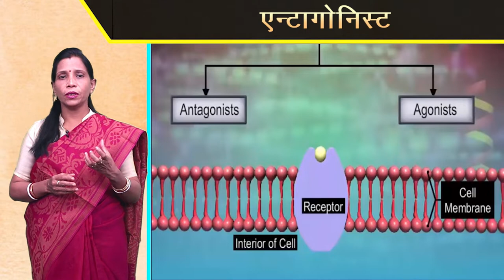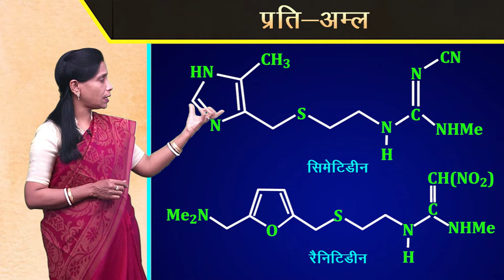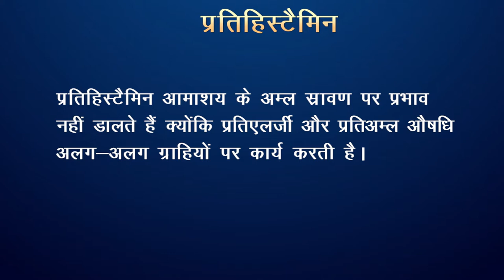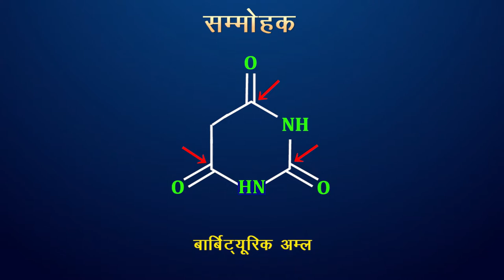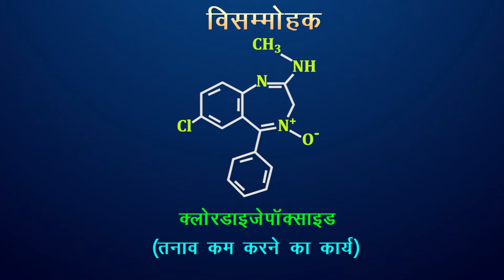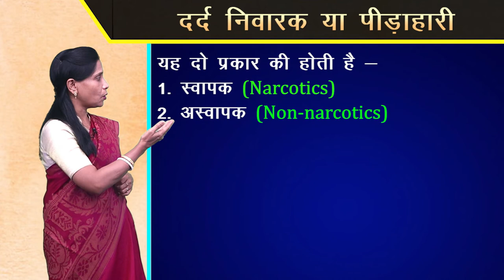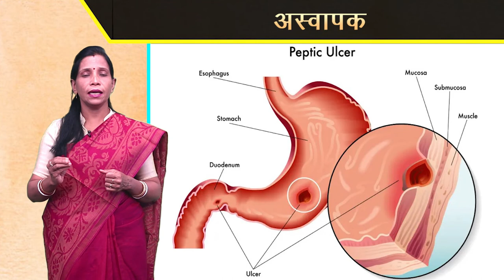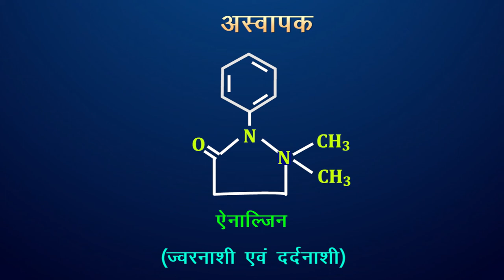CLASS 12th CHEMISTRY | CHAPTER - CHEMISTRY IN EVERYDAY LIFE | दैनिक जीवन में रसायन